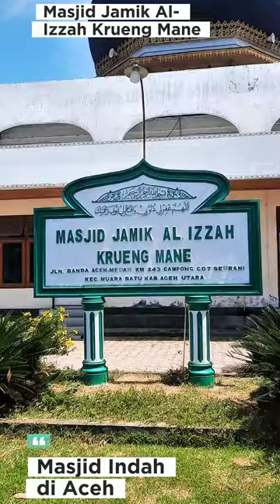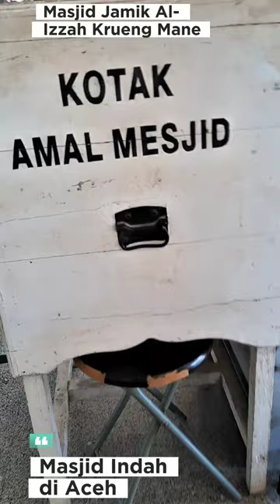Masjid Jamik Al-Izzah Krueng Mane ! Masjid Indah di Aceh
Masjid Jamik Al-Izzah Krueng Mane ! Masjid Indah di Aceh masjid video islam islamic aceh indonesia @ZaraBarawas

Klik dan Folow Facebook Pro saya

Ulama Aceh

Masjid di Aceh

Haji

Steemit

Gampong Online

Desa Wisata

Madu

Pendamping Desa

Kopi Aceh

Animasi

Dunia Animal

Hai Guys